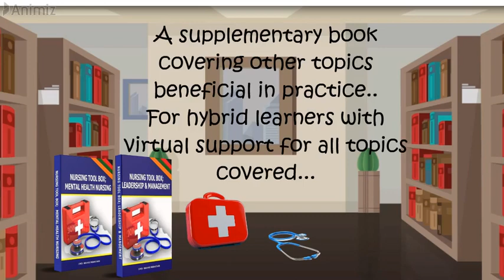NURSING TOOL BOX; Academic Book